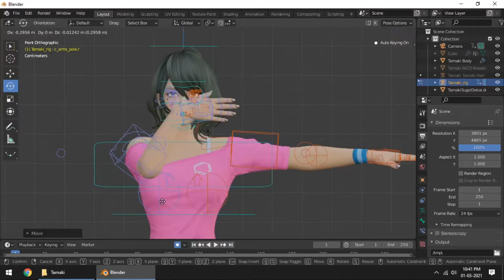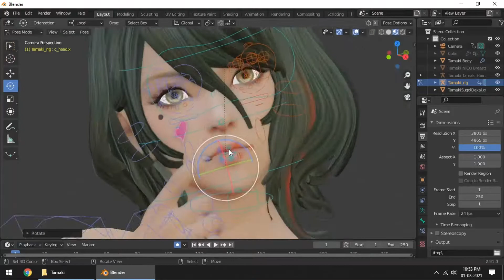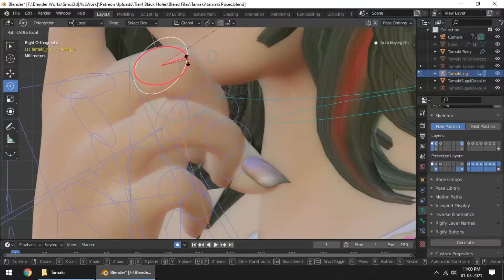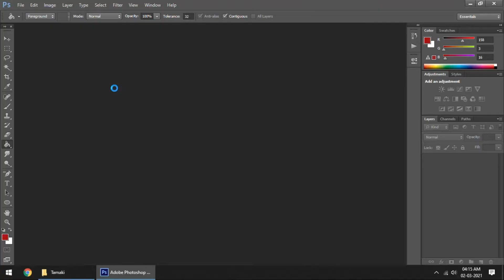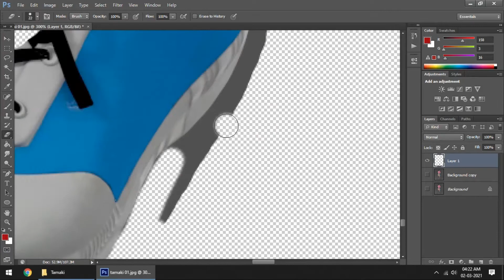Tamaki (DOA) Pose Editing Timelapse in Blender | Smut3D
Tamaki from Dead or Alive (DoA) speed pose modeling done in Blender.

Music in this video;
Track Name: Evolution